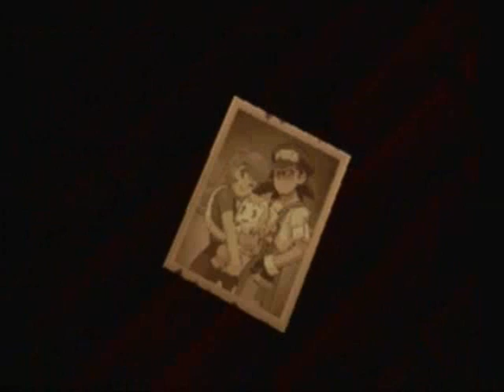Let's Play Mega Man Legends 2 (Part 40) -- The Preparations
So with a few temporary patches and a new coat of paint, the roof is fine. At least for now. Certainly isn't a permant new roof by any means, but at least it won't leak in here anymore.

On the topic of this video, mainly there's just purchasing of new equipment and our next destination has been laid out: Yosyonke. Again. But this time the pirates have teamed up to take out Mega Man... Even though they were working together in the first place. Sort of.